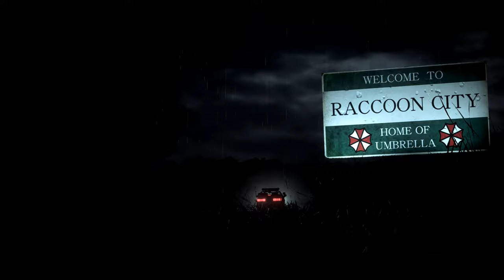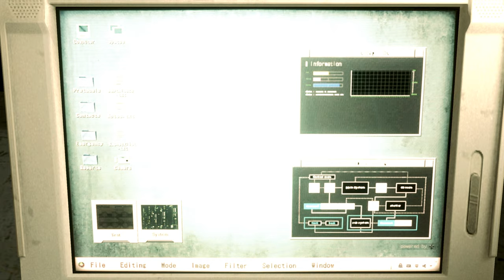Resident Evil 2 Remake Claire Green Shaky Costume /Biohazard 2 mod [4K]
support

Created by   W@P     Grogu   DjRuiz

Mod shop
Sorry